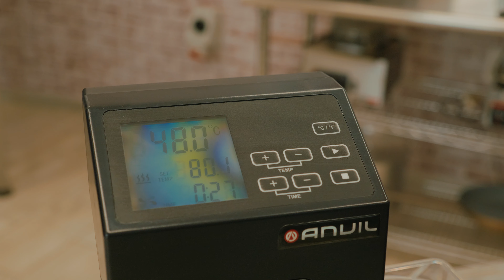Sous Vide Sausage - Spanish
The Anvil Sous Vide is one of the most versatile machines in our product range, the possibilities of what you can do is endless! Our chef will demonstrate how to make your own sausages in the convenience of your own kitchen.